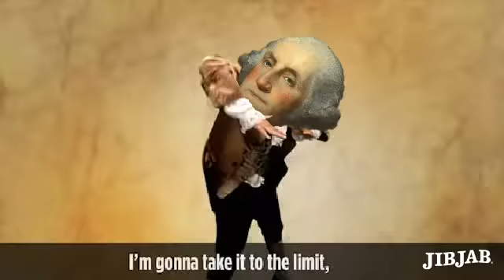Hammack and Saffell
Description CW3 Hammack and SFC Saffell pondering the founding fathers after completing the Bataan Memorial Death March ...